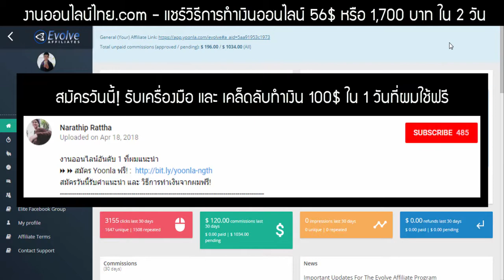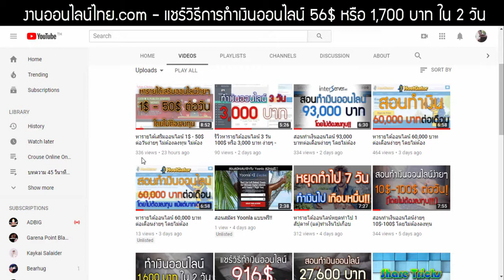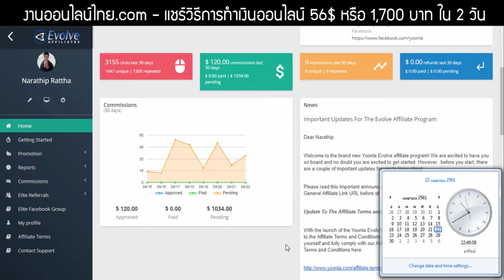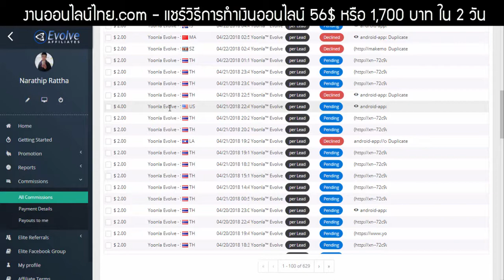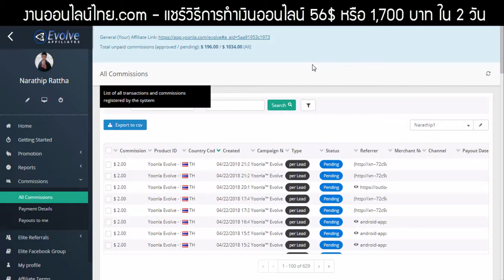แชร์วิธีทำเงินออนไลน์ 56$ หรือ 1,700 บาท ใน 2 วัน!!